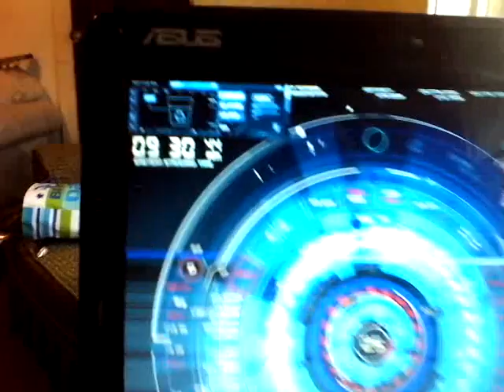My BatComputer Part II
I made this using Rainmeter and a couple of other programs. I didn't create any of the skins or the apps or even the layout so all the credit to the guys over at Deviantart. I downloaded everything mostly from Deviantart, Google and Customize. This is my first attempt at customizing my laptop and it's not too bad if I may say so myself.